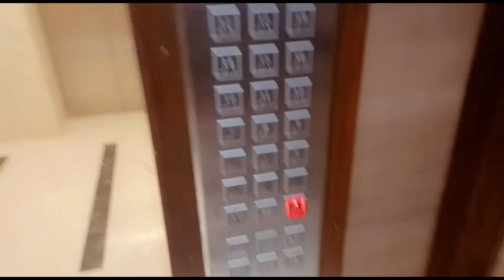There is nothing more beautiful than Sun set❣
hit likes.

lots of  ❤️